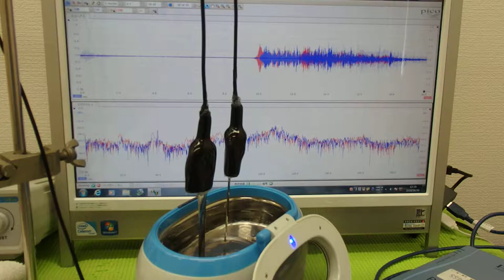超音波の音圧測定解析システム ultrasonic-labo